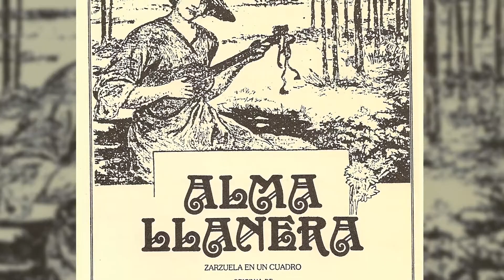Alma Nuestra Micro 11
Alma Nuestra, serie que conjuga el trabajo de creadores y arreglistas del joropo rescatando el valor de las tradiciones musicales venezolanas para honrar la labor de sus cultores y folcloristas, porque en Venezuela hablar del joropo y del Alma Llanera es ondear el tricolor, exaltar el orgullo, tararear y llenarse de sentimientos.